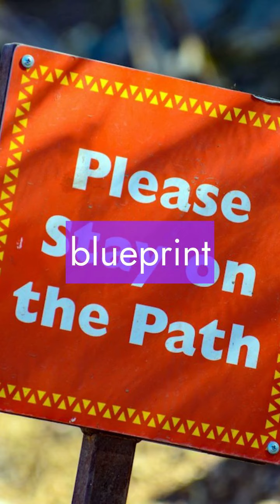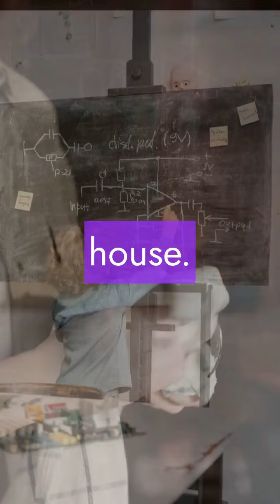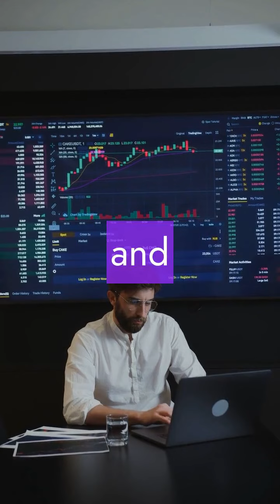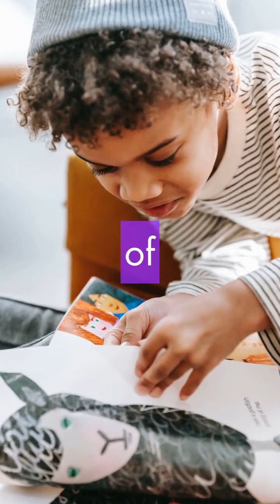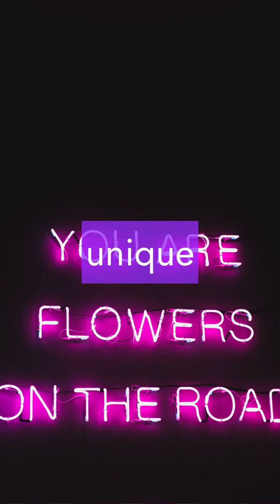February 2024: 🌕 New Moon in ♒️ Aquarius: All Signs: ♈️♉️♊️♋️♌️♍️♎️♏️♐️♑️♒️♓️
➡️  🌕 New Moon in ♒️ Aquarius Audio Podcast Intro: 0:00
♈️ Aries (11th House): 0:47
♉️ Taurus (10th House): 1:16
♊️ Gemini (9th House): 1:39
♋️ Cancer (8th House): 2:05
♌️ Leo (7th House): 2:32
♍️ Virgo (6th House): 2:59
♎️ Libra (5th House): 3:27
♏️ Scorpio (4th House): 3:53
♐️ Sagittarius (3rd House): 4:22
♑️ Capricorn (2nd House): 4:47
♒️ Aquarius (1st House): 5:12
♓️ Pisces (12th House): 5:33
➡️  🌕 New Moon in ♒️ Aquarius Audio Podcast Conclusion: 6:04
🌕 New Moon in ♒️ Aquarius
Celestial enthusiasts, prepare to witness the cosmic spectacle as the New Moon graces the visionary sign of Aquarius on February 9, 2024. Under the celestial canvas, Aquarius, ruled by the innovative Uranus, takes center stage, bringing forth a tidal wave of energy that encourages us to break free from the mundane and embrace the extraordinary. Join me as we explore the profound significance of this New Moon in Aquarius and how its cosmic dance promises to awaken the dormant potential within each of us.

The Visionary Essence of Aquarius:
Aquarius, the water-bearer of the zodiac, is a symbol of innovation, individuality, and humanitarian ideals. As the ruling planet Uranus influences this sign, we are propelled into a realm of unconventional thinking, breaking free from societal norms, and championing the cause of collective progress. The New Moon in Aquarius acts as a cosmic amplifier, magnifying the energies of this revolutionary sign and urging us to embrace our uniqueness.

Breaking Free from Conformity:
One of the key themes of this New Moon is liberation. It invites us to question the status quo, challenge societal expectations, and break free from the chains of conformity. Aquarius encourages us to celebrate our individuality, acknowledging that each of us carries a unique spark that contributes to the cosmic tapestry of existence. It's a call to dance to the rhythm of our authentic selves.

Innovation and Progressive Thinking:
Under the influence of Aquarius, the New Moon sparks a desire for innovation and progressive thinking. It's a cosmic nudge to explore new ideas, embrace cutting-edge concepts, and consider alternative approaches to our lives. This lunation fosters an environment where creativity flourishes, and the seeds of groundbreaking change can be planted in various aspects of our existence.

Community and Collective Vision:
Aquarius is known for its emphasis on community and collective vision. This New Moon encourages us to connect with like-minded souls, join forces with those who share our ideals, and work collaboratively towards common goals. It's a reminder that the power of unity can lead to transformative change, both on a personal and global scale.

Significance in Each Astrological House:
The New Moon's influence will manifest differently for each zodiac sign, depending on the house it occupies in their birth chart. From the realms of self-discovery in the first house to the transformative energies in the eighth, and the expansive exploration in the ninth, each house receives a unique cosmic imprint, urging individuals to align with the energies of the New Moon in their own distinct way.

Conclusion:
As we stand on the precipice of the New Moon in Aquarius, let us open our hearts and minds to the revolutionary energies that cascade from the cosmos. This celestial event beckons us to embrace our individuality, cultivate innovative thinking, and join hands with the collective to shape a future that resonates with the essence of Aquarian ideals. May this New Moon inspire you to break free from limitations, celebrate your uniqueness, and contribute to the tapestry of cosmic evolution. Awaken the visionary within, dear readers, and dance under the starlit sky of infinite possibilities.
🔖MY MEMBERSHIPS💥
💌 MAIL TO MARVE💥
Marvelous Madame
304 S. Jones Boulevard
Suite 3641
Namaste! ✨✨